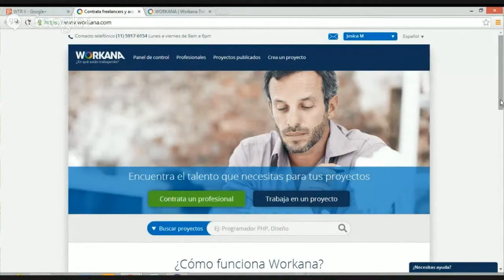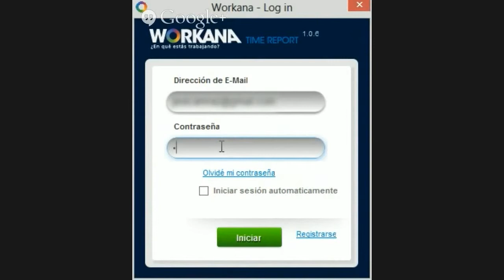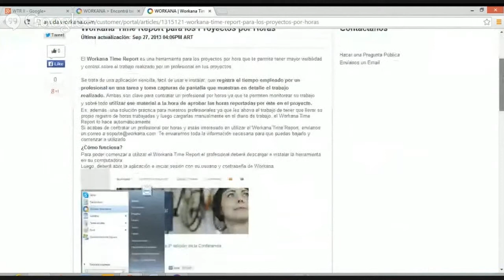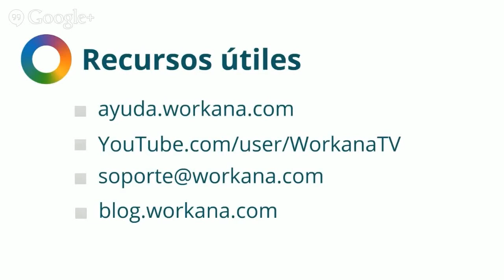Cómo y para qué usar el Workana Time Report (para clientes)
Ya debes haber oído hablar de nuestro Workana Time Report, nuestro software para reporte de horas. En este tutorial te contamos el objetivo e importancia de usar este programa para darle seguimiento a tu proyecto.